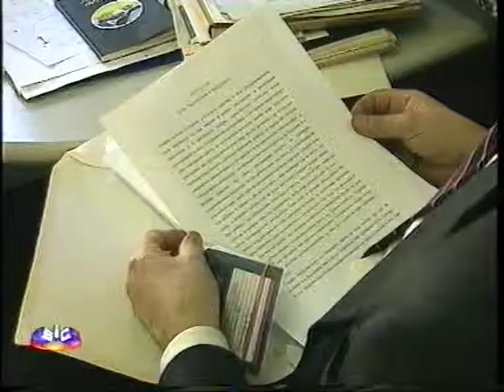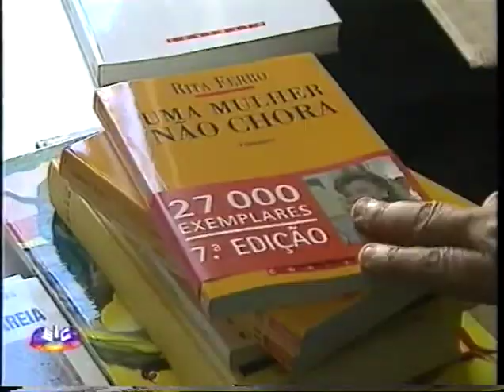Jornal da SIC - Especial Feira do Livro - Junho de 1998